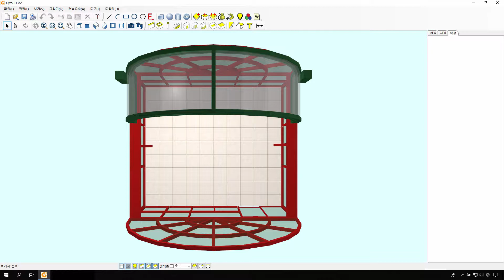18-온실-건축(architecture) / 인테리어(interior)작업